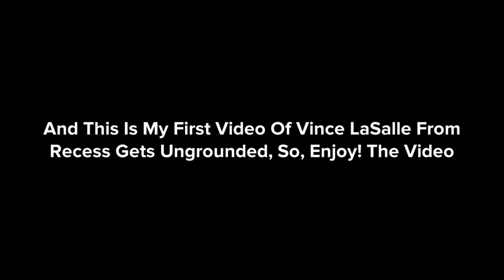Vince LaSalle Wishes Me A Happy 3,000 Subscribers/Ungrounded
This Is My First Video Of Vince LaSalle From Recess Gets Ungrounded